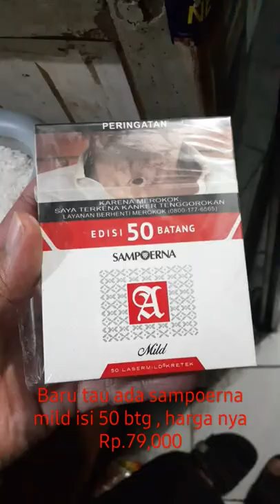sampoerna mild ada edisi 50 btg dong